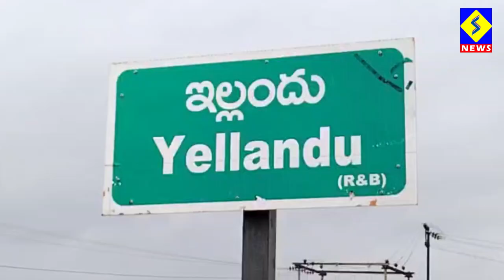ఇల్లెందు: సీఎం కేసీఆర్ సభకు ఏర్పాట్లు